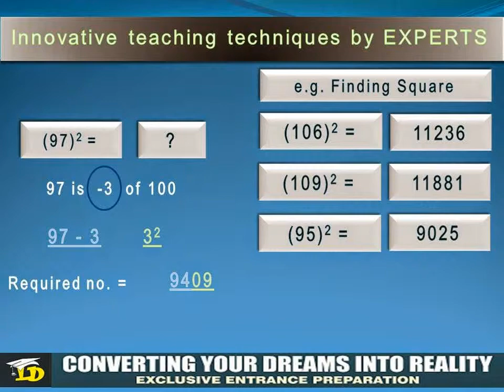Laksh Dwar for Career in CA & CS in Rohini Mobile No:- +91-9810208993